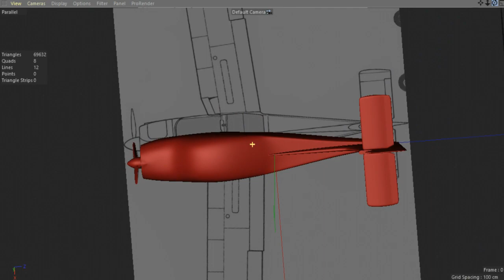PAF (PAC) MFI-395 Super Mushshak 3D Model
3D Modeling And CGI Animation Course!

3D Modeling Speed Art